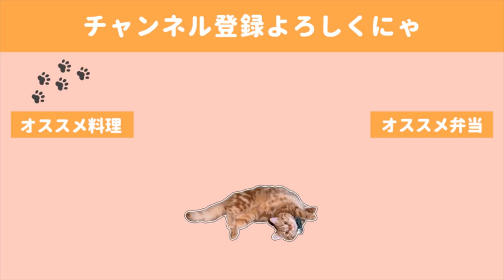【お弁当作り】大好評おにぎり弁当を作って食べる／手元アップアングル／猫と飼い主のくつろぎ時間【obento】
夫の大好物おにぎりを作りました。

水菜の代わりに塩揉みしたキュウリだったり大葉を加えてもすごく美味しいのですが、
シャキシャキの水菜もさっぱりしてとても美味しかったです。

味が薄いなと感じてめんつゆを入れすぎるとご飯が水っぽくなって崩れてしまうので、
味見をしながらお塩とめんつゆを少しずつ足して味付けしていくのがおすすめです。

今回の動画では使いませんでしたが白ごまをたっぷり入れると美味しさ倍増です(*´▽｀*)

◇BGM◇
DOVA-SYNDROME様

◇ending
Tegallalang owlquesta様